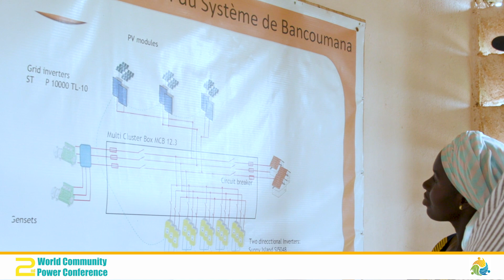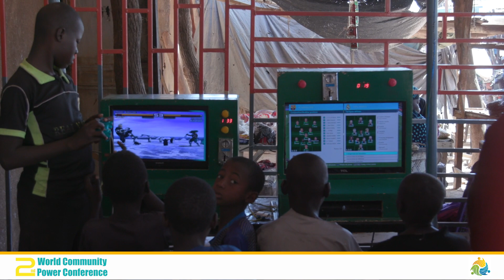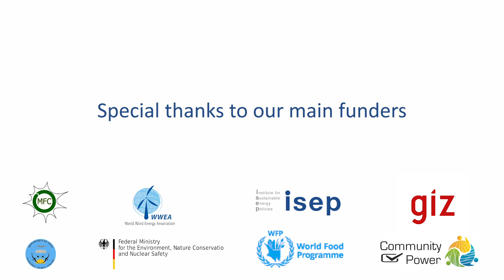Summary - World Community Power Conference 2018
Summary  of the World Community Power Conference 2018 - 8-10 November 2018 - Bamako, Mali